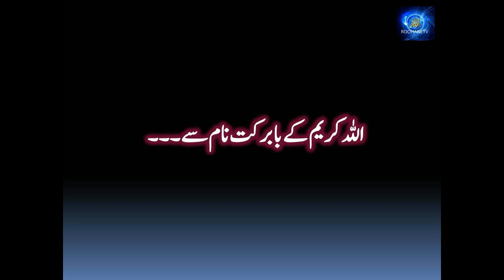Billi ka rona in islam in urdu بلی کا رونا اسلام میں|Roohani TV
billi ka rona in islam in urdu
billiyo ka rona musibat ki alamat hoti hai attractive information